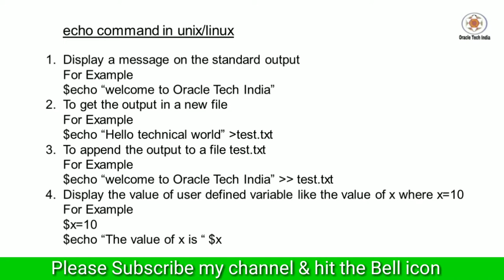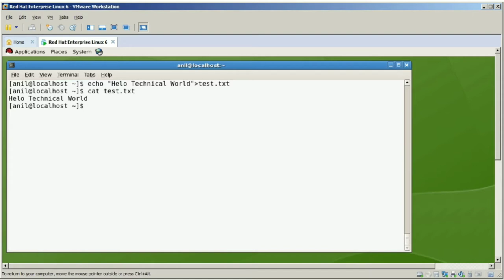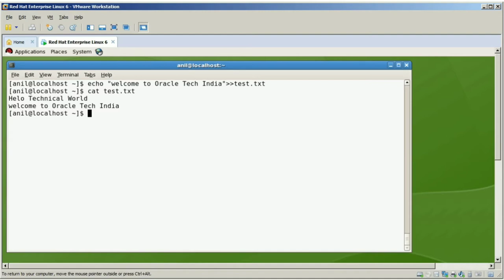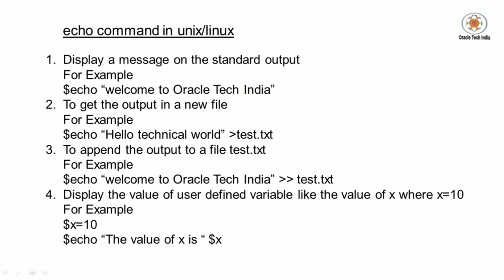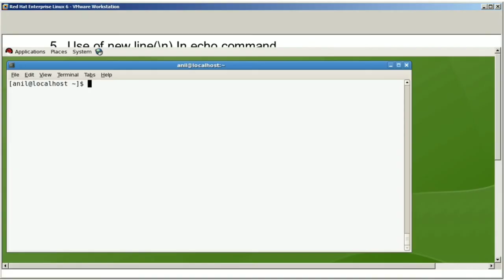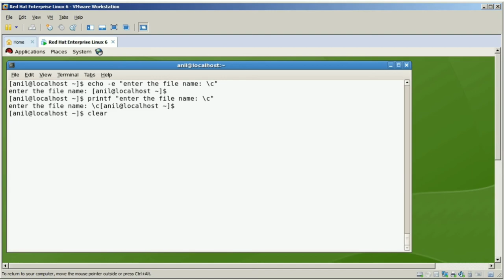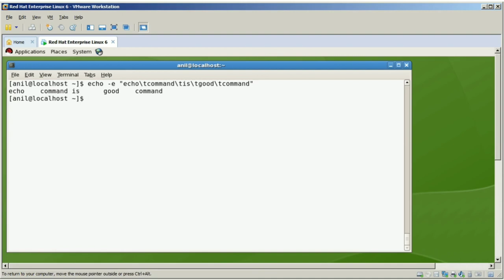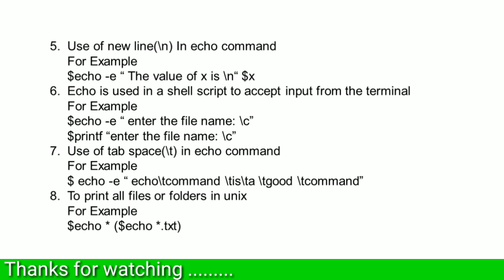echo command in Unix/Linux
Topic : Demo of echo command in Unix/Linux

Purpose of this Channel : Good Morning Everyone, This is Anil K Sharma , Welcome you all to my channel Oracle Tech India. My videos are being uploaded to Oracle Tech India for those who want to make their career in the
database professions such as Oracle Database Administration, Oracle Developer, Oracle Programmer, Database Programmer or any other database related job in it.